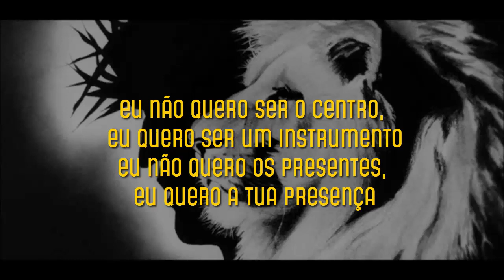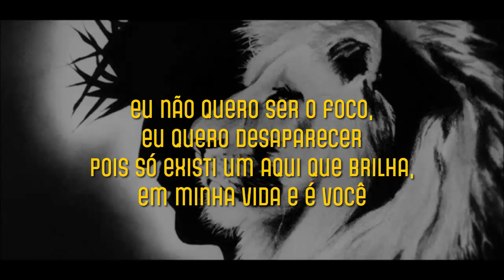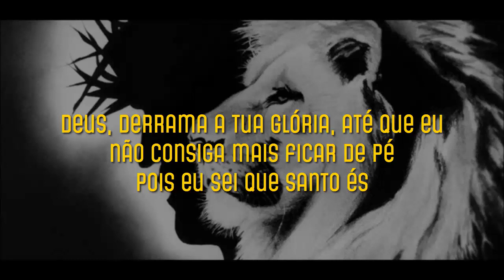Até Que Eu Não Consiga Mais Ficar de Pé - Daniel Berg - Playback Cover Legendado🔴